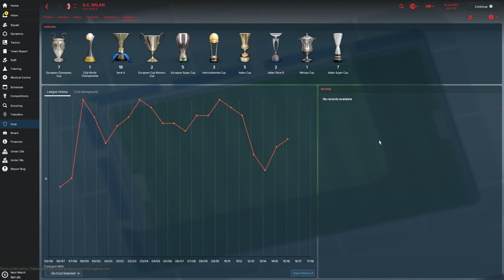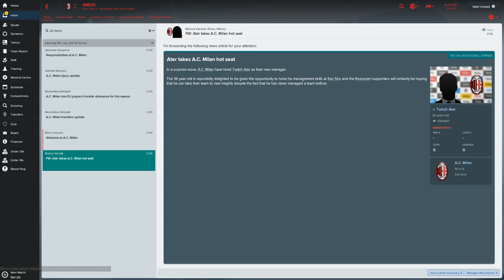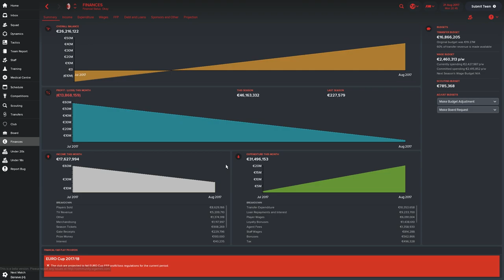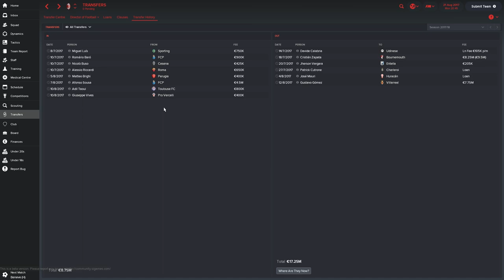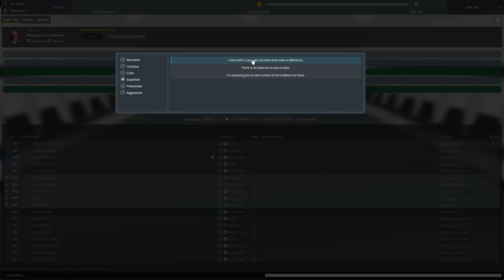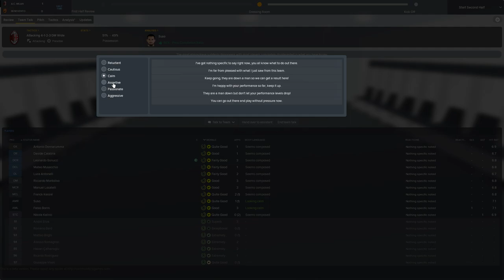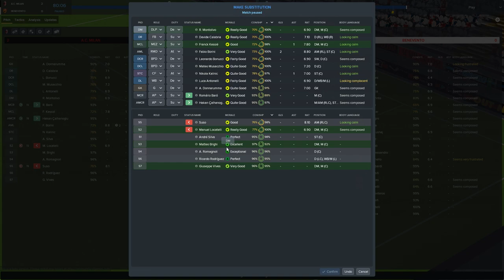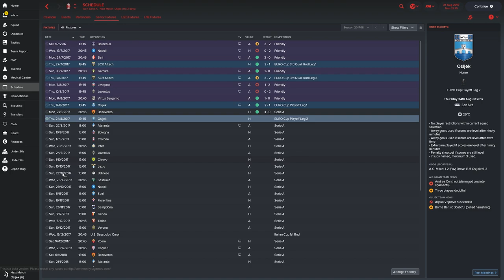FM18 - AC Milan - Episode 1 | Football Manager 2018 let's play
Welcome to my let's play AC Milan, the rossoneri, in Football Manager 2018. The club has fallen from grace, once the best club in Italy dominating serie a, but now a shadow of it's former self. In this save it’s time to rebuild it and reclaim former glory and what better way to do it than in FM18.

The goal of this series is to reclaim AC Milans former glory and once again become the king of Italy.